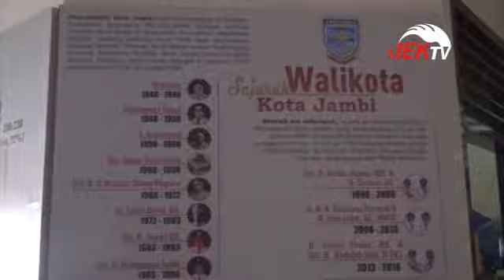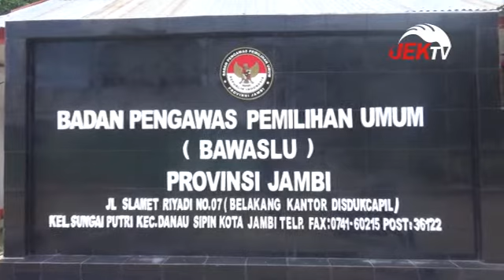PENGAWASAN PEMILU TERANCAM TAK MAKSIMAL